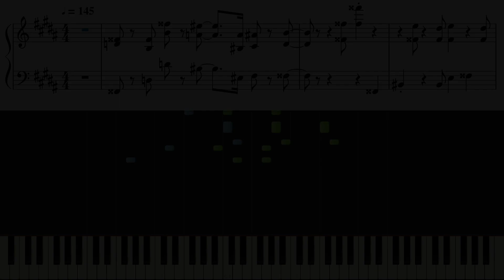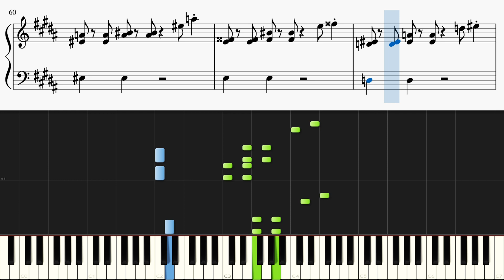スーパーマリオブラザーズ3 地上BGM【ピアノ初心者向け・楽譜付き】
【楽曲詳細】
ゲーム『スーパーマリオブラザーズ3』
地上BGM